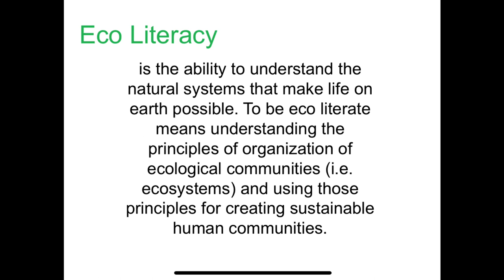Eco Literacy Vlog